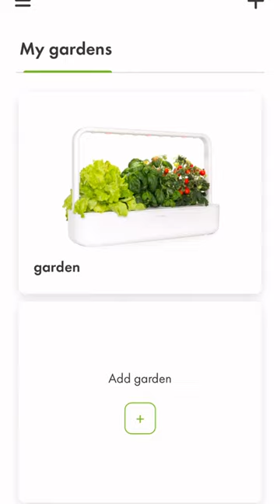The Smart Garden 9 setup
Setting up the new Smart Garden 9 🌱👩🏻‍🌾

The Smart Garden 9 Pro is a self-watering garden that takes care of plants automatically by ensuring they always have enough water, light & nutrients. It was super easy to set up & since it’s fully automated, it’s perfect for someone who doesn’t have a green thumb (c) @mathildechamberland